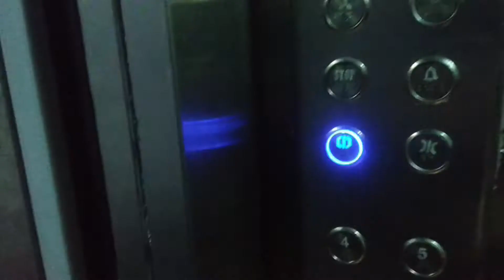Daily Vlog | Chai is Jaan | Hindi Vlog 16 | Sagya Vlog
Kaise ho dosto, sab sahi...!

Free time me jo kuch vlog bana sakte hai wo bana liya hai apko pasand aye, yahi icha hai.

Thanks,
Sagya